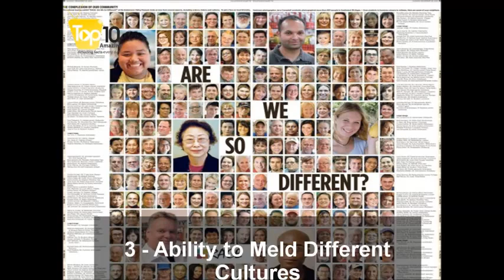Top 10 Reasons To Be Proud Of The United States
Top 10 Reasons To Be Proud Of The United States. 10 Reasons why  we all should be proud of United States.